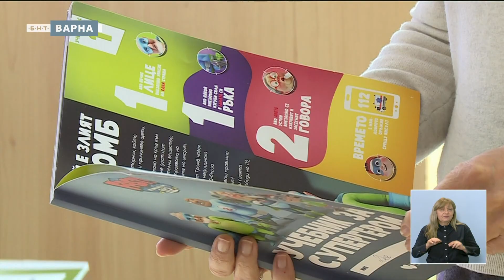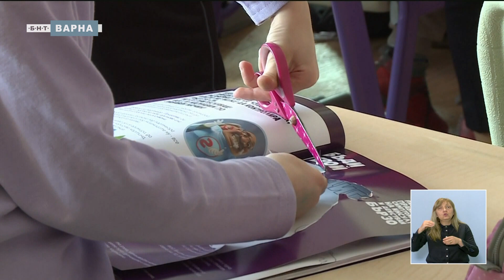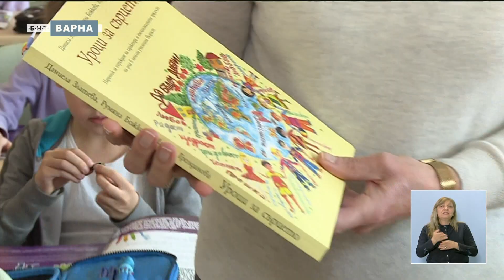“БЪРЗИ ГЕРОИ 112” В УЧИЛИЩЕ “ГЕО МИЛЕВ”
Първокласниците от училище "Гео Милев" вече знаят как да действат при инсулт. Те са първите във Варна, които станаха част от здравнообразователната програма за превенция на инсулта „Бързи герои 112". В основата ѝ е златното правило, че при бързи и правилни действия през първите три часа на удара шансът за преживяване без последици е 90 процента. У нас по програмата работи фондация „Сърце до сърце за България“ и над 4 хиляди деца вече знаят как да реагират и са го споделили със своите родители, баби и дядовци, което означава, че са предали полезните си знания на повече от 24 хиляди възрастни.